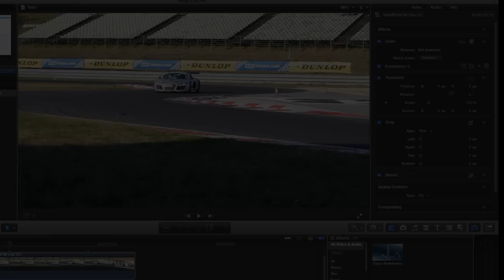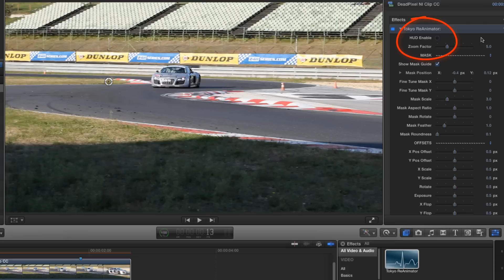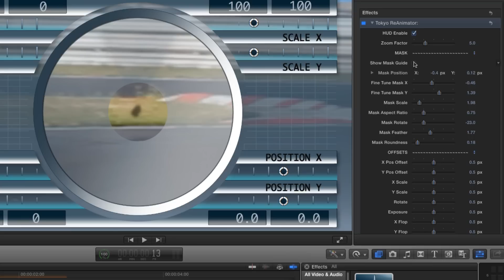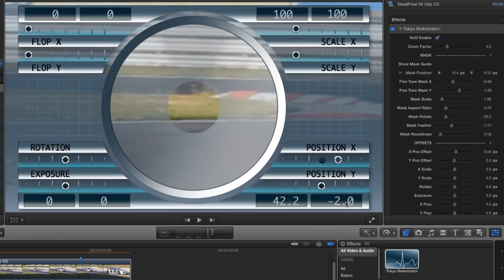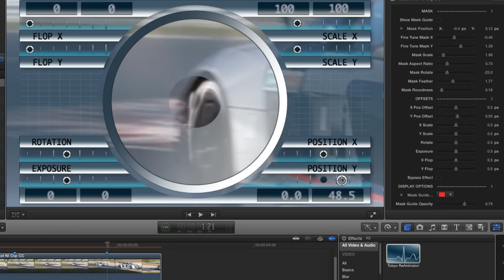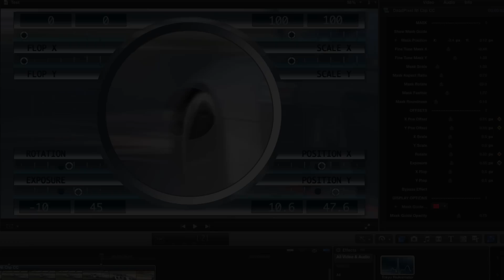Final Cut Pro Dead Pixel ReAnimator Tutorial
Tokyo PixelReAnimator is an Effect designed exclusively for Final Cut Pro X that brings you a comprehensive suite of tools to quickly and easily repair dead pixels, lens dirt issues and other small scale artifacts which could otherwise spoil a great shot.

FxFactory is a revolutionary visual effects architecture powering hundreds of plug-ins for Final Cut Pro, Motion, Premiere Pro and After Effects: